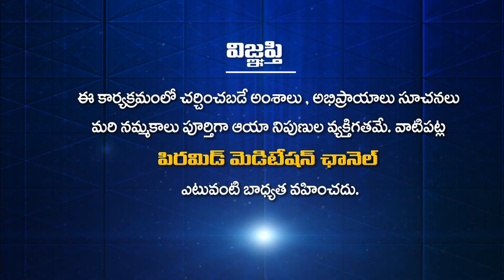నక్షత్ర మిత్రులు పుస్తకంలో ఉన్న సత్యం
నక్షత్ర మిత్రులు పుస్తకంలో ఉన్న సత్యం  | Oka Pyramid Master Atma Katha | Vasantha Shastri | Anand Buddha

🛰🛰🛰 ఈ కేబుల్ ఆపరేటర్లలో TVలో "PMC తెలుగు" చూడండి:
📺 Airtel DTH: 945
📺 Gio TV: 1115
📺 APFiber: 36
📺 Act Vizag: 78
📺 Act Nellore: 89
📺 BCN: 75
📺 TCN: 85
📺 City Cabel Network: 97
📺 SSC Digital Network: 95
📺 RAM Netcam: 199
📺 Yuvaraj Digial Network: 17
📺 Mahesh Network: 53
📺 My Digital Network: 44
📺 CPC Digital Network: 444
📺 Uddanam Grameena Cable: 52
📺 SR Digital: 24
📺 GK Digital: 34
📺 NXT Digital Network: 130